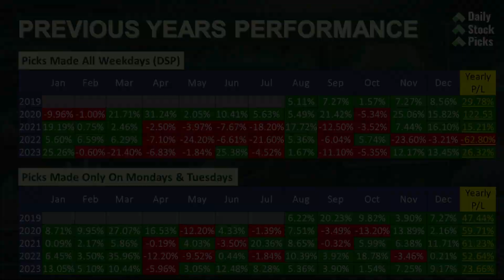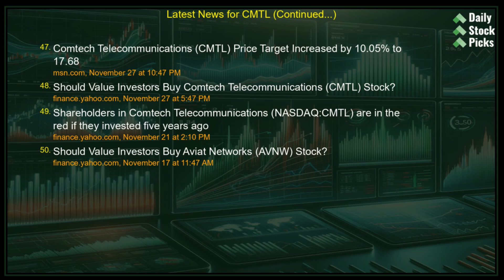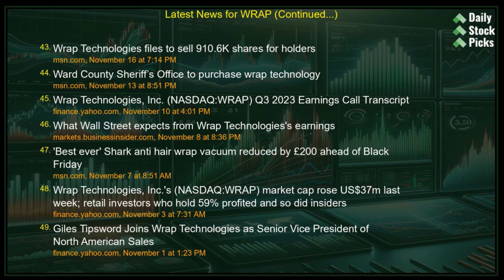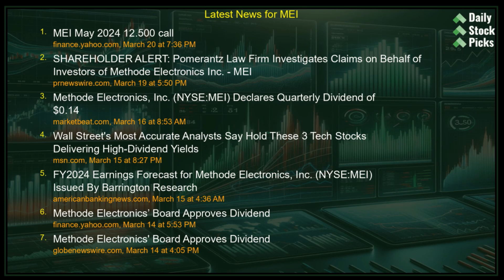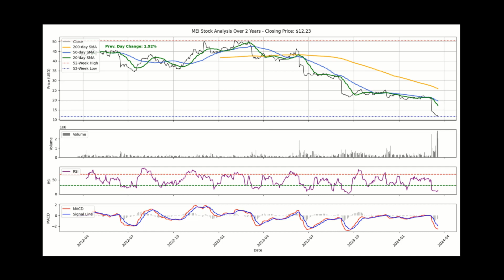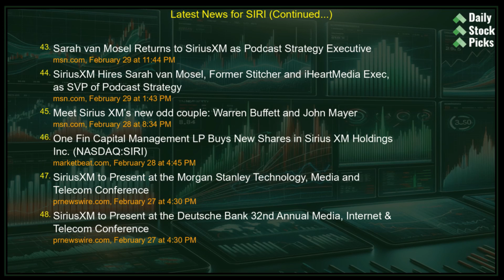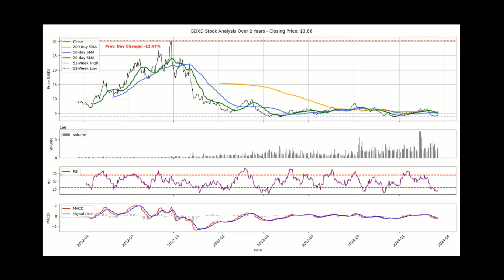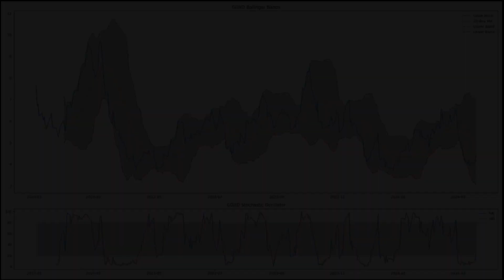STOCKS TO BUY NOW (Best Buys in Stock Market Today)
About Today's Oversold Stocks...

Comtech Telecommunications Corp. ($CMTL): The analysis questions whether the significant drop in Comtech's stock price from $8.43 to $3.43 is due to the market undervaluing its potential or if it's a reaction to financial difficulties. It mentions recent contracts worth millions that could positively impact the company, suggesting there might be an opportunity for investors if the stock is indeed oversold.

Wrap Technologies (WRAP): Wrap Technologies is involved in the Security and Safety Services industry, offering a virtual reality training system for public safety. Despite its stock's volatility and bearish trends, there are indications of positive movements, such as an increase in market cap and unusual options activity, suggesting the stock might be oversold. The upcoming financial report and insider actions could provide further insights into its valuation.

Methode Electronics, Inc. ($MEI): Facing a net loss and a drop in stock price, Methode Electronics continues to pay dividends, which raises questions about its financial strategy. The text hints at challenges ahead but also suggests there might be opportunities, inviting a deeper exploration into its valuation amidst earnings misses and market sentiment.

Sirius XM Holdings Incorporated (SIRI): Sirius XM, a radio broadcasting company, is considered oversold due to recent earnings and financial performance that didn't meet growth expectations. Despite a cautious analyst outlook and competition from digital platforms, institutional investments and its subscription-based model might offer recovery prospects.

G-D-X-D: This 3x inverse leveraged ETF related to gold mining companies is discussed in the context of the current gold market. Factors like a weak U.S. dollar and economic uncertainties could make gold and gold mining stocks appear overvalued, suggesting G-D-X-D might be undervalued or oversold. The analysis posits that G-D-X-D could benefit if the overvaluation of gold mining stocks corrects, making it a potentially smart pick for anticipating market adjustments.